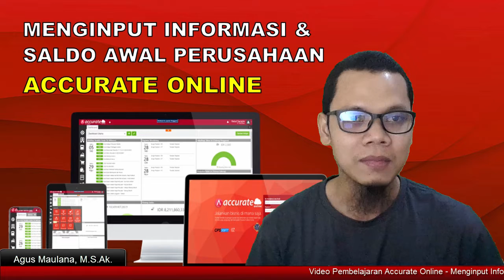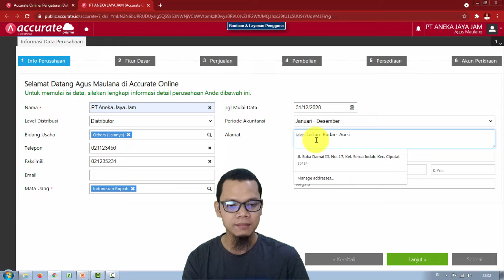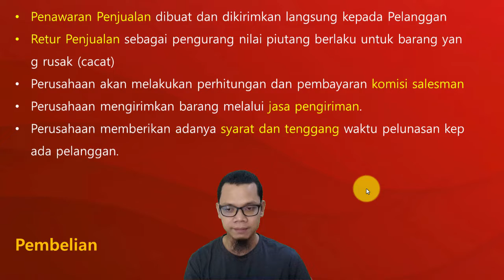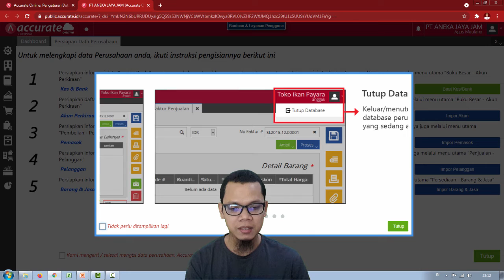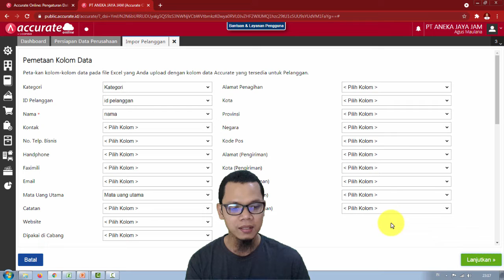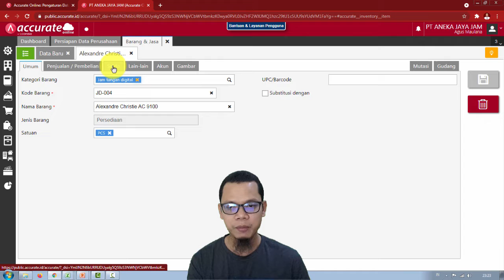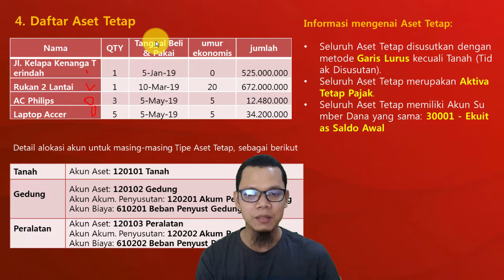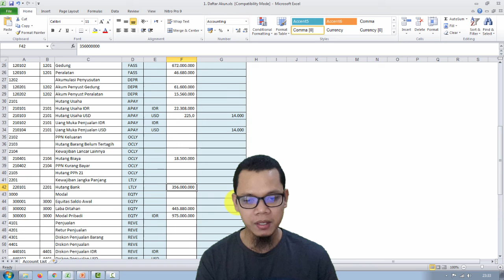Accurate Online | Input Saldo awal dan Informasi Perusahaan di Accurate Online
Accurate Online adalah software akuntansi asli buatan Indonesia yang sudah digunakan oleh banyak perusahaan. Berbeda dengan versi desktop, acurate online ini adalah software akuntansi berbasis cloud atau sering disebut dengan istilah cloud accounting. Series Video Pembelajaran ini menyajikan cara penggunaan accurate online dimulai dengan pengenalan informasi dasar software accurate online, cara melakukan registrasi, cara membuat database online, kemudian melakukan input saldo awal, pencatatan transaksi penjualan, transaksi pembelian, pencatatan aset tetap, serta pemasukan dan pengeluaran kas dan bank.

Materi dan Soal dapat di Download di link berikut ini

✨Mau donasi untuk pengembangan Channel Youtube Studi Akuntansi Indonesia

caranya mudah bisa melalui OVO, Gopay, Dana, Linkaja, QRIS, dan Mobile Banking
Terimakasih 🙏😊